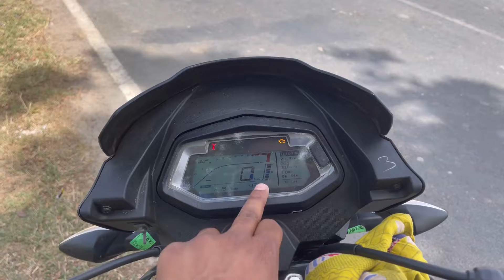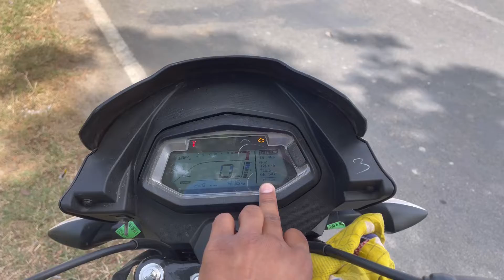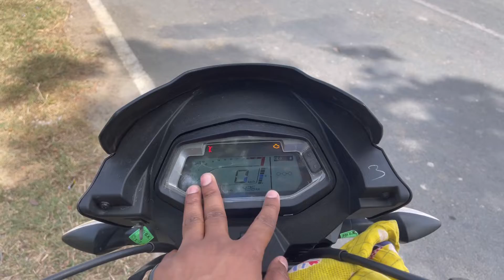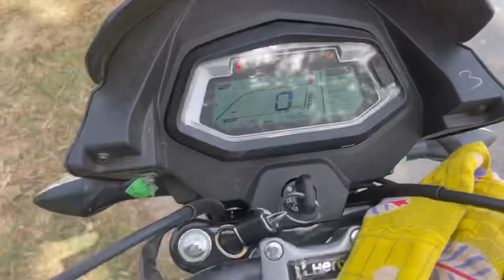Glamour x_tec